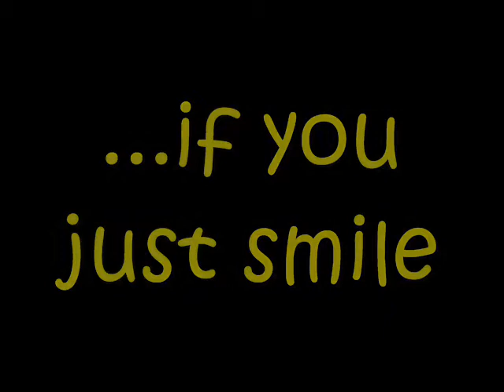If You Just Smile by Savannah Outen featuring The Cactus Cuties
The Cactus Cuties have shared many wonderful and contagious smiles, as has Savannah. God Bless these five wonderful young talents!